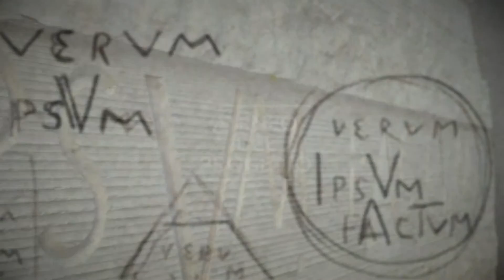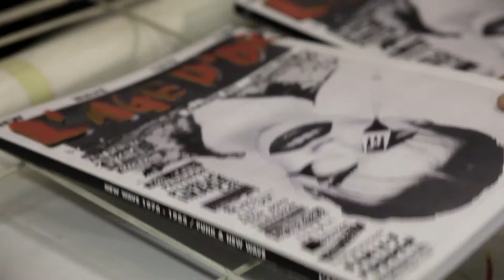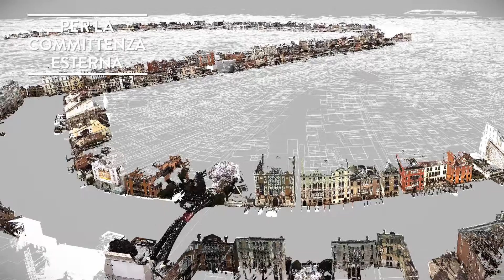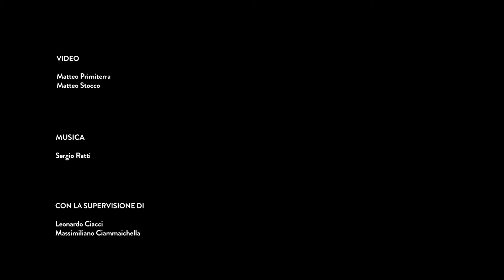Università Iuav di Venezia, ateneo del progetto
video di presentazione dell'Ateneo